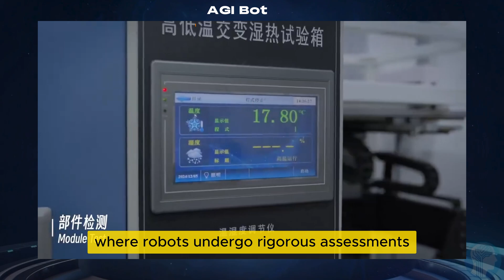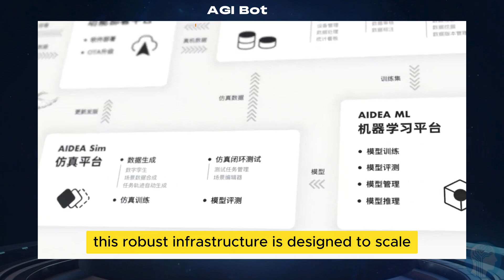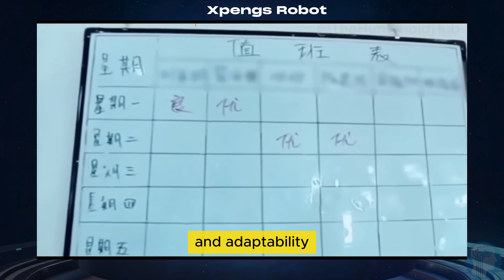China's NEW AI Robot Workforce: 1 Million AI Robots Shocking the World!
China is revolutionizing the workforce with a game-changing innovation: 1 million advanced AI robots! 🚀 From automating industries to reshaping the global economy, these robots are creating ripples across the globe. In this video, we dive deep into:

How China developed such a massive AI robot workforce.
The industries these AI robots are transforming.
The potential impact on jobs, productivity, and the economy.
What this means for the future of AI and robotics worldwide.
Get ready to witness how China is leading the AI revolution with its groundbreaking technology!